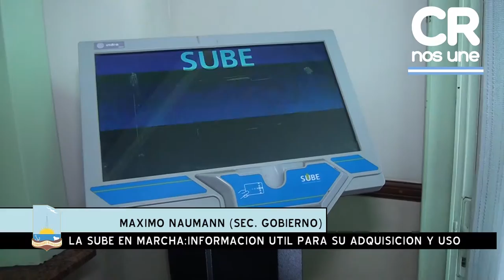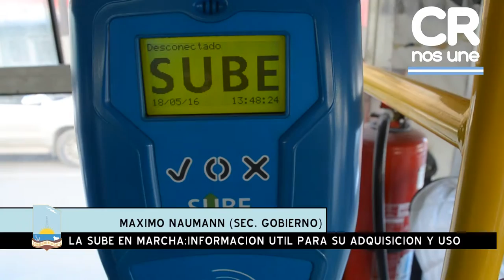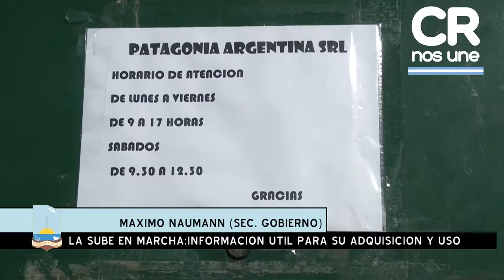Este jueves se realizará el lanzamiento oficial de la SUBE en Comodoro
Así lo confirmó el secretario de Gobierno y Función Pública, Máximo Naumann, quien explicó que, más allá de que actualmente los puntos de adquisición de la tarjeta están en funcionamiento, mañana se hará la presentación oficial con la presencia del gobernador Mario Das Neves. Del mismo modo, el funcionario recordó algunos detalles importantes para los usuarios del servicio.